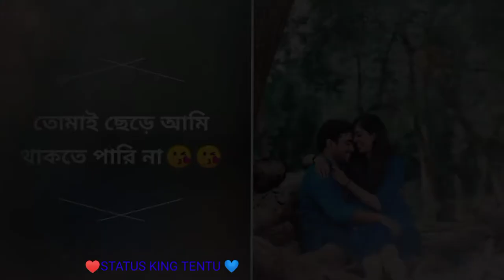তোমায় ছেড়ে আমি থাকতে পারি না 😘😘 bengali song status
STATUS KING TENTU

🎻🥁 New jumar status video*
🎻🥁 New purulia jumar status vide
🎻🥁 New kurmali jumar status video*
👉And all type status video upload
👉हमारे YouTube channel को ज्यादा से ज्यादा share करें और हमेशा हम पर अपना प्यार बनाए रखें॥

      ☠️WARNING ☠️
👉Fake strike करने वाले पर कानूनी कार्रवाई की जाएगी! 👲हमारा status video अन्य चैनल में Re upload ना करे!

👉हमारे यहाँ सभी video या original song अपना नही है! तो अगर किसी को बुरा लगता है तो कृपया comment बाॅक्स में या किसी भी जरिये से बताये! अगर आप कोई भी गाना या वीडियो से केंद्र है, तो हमें comment करे 24 घंटे के अंदर Delete कर दिया जाऐगा! So please copyright या strikeना करे!

धन्यवाद!,,,